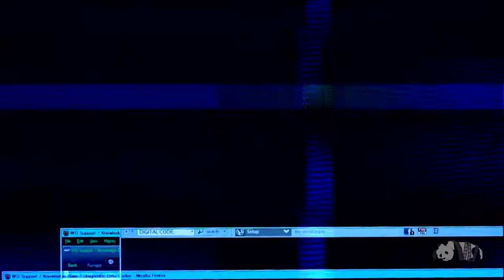Brandon Vera ONE Heavyweight Champion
Fan made video of Brandon Vera
ONE Heavyweight World Champion